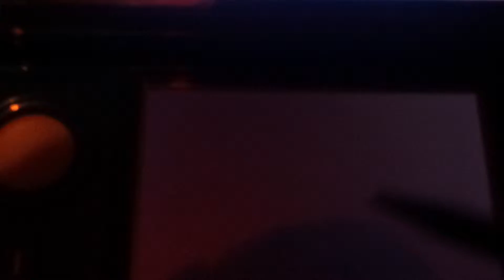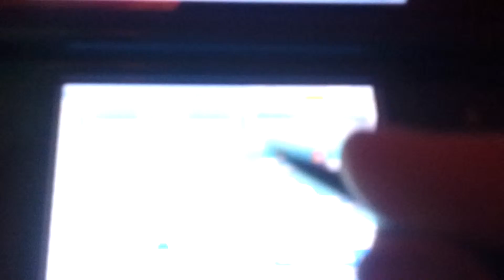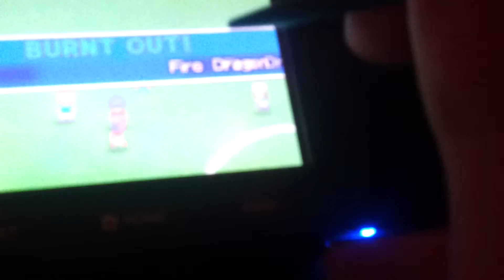Inazuma Eleven 3 FFI vs FFi ep.3 Fire Dragons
Welcome to episode number 3 of Inazuma Eleven FFI vs FFI. Today we go up against Korea's Fie Dragon's with Aphrodite, Gazelle an Burn up front.
FFI vs FFI is where my custom goes up against everyone in the FFI tournament including the group stages.
Remember to leave in the comments whether you want me to face Asia's all stars.